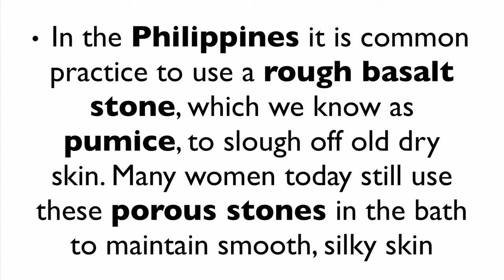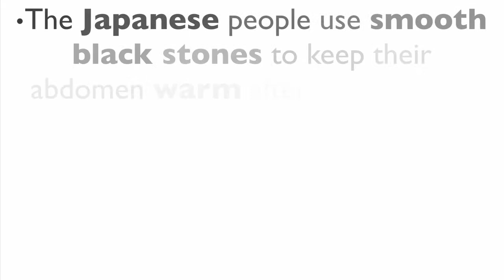Breif History of Hot Stone Massage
- Free Membership Includes continued new releases of video with tips and training.